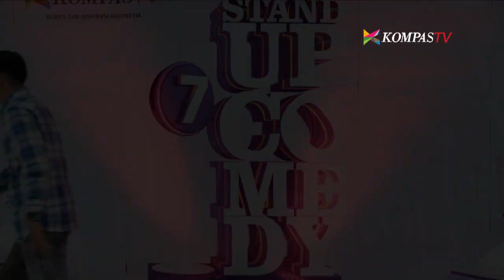Tips Jadi Sopir Jenazah - SUCI 7 Audisi Surabaya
Peserta audisi kali ini berprofesi sebagai pengemudi mobil jenazah. Ia juga memberikan tips bagaimana menjadi sopir jenazah yang baik dan benar.